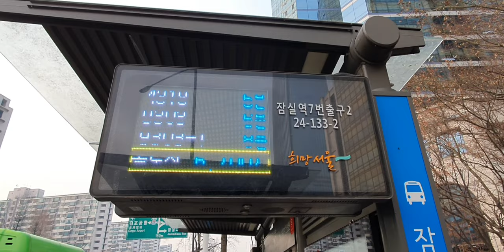서울 잠실역 7번출구부근의 버스 일부